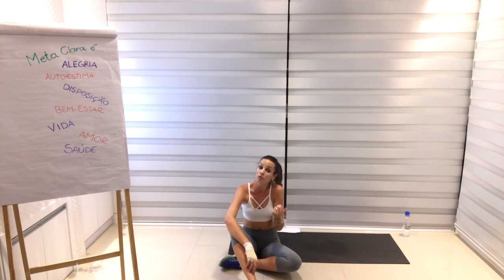AULA 3 TERCEIRA SEMANA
Aulas exclusivas do Programa Meta Clara. Sequência criada pela Profissional de Educação Física - Juliana Scheuer - CREF: SC-008520.

Antes de praticar qualquer tipo de atividade física, visite seu médico para saber se esta apto para essa prática, não nos responsabilizamos por lesões que possam ocorrer. Realize os movimentos conforme a orientação, caso sinta dificuldades contrate um profissional de Educação Física para lhe acompanhar.

Ótima aula.